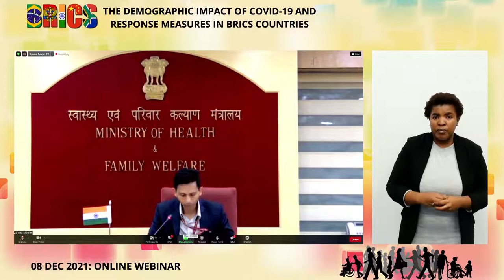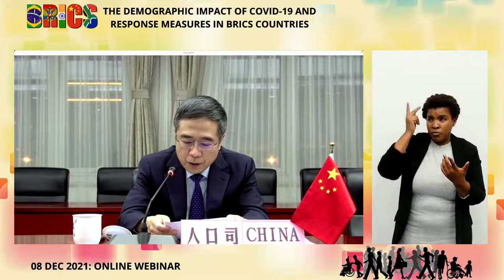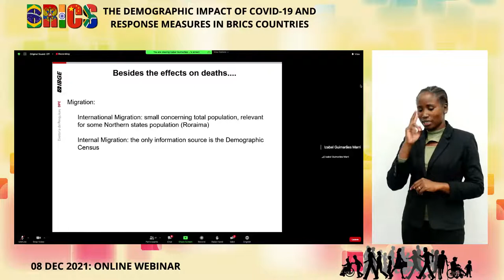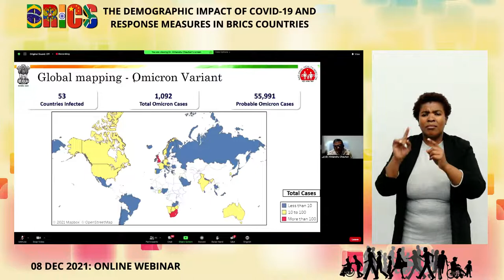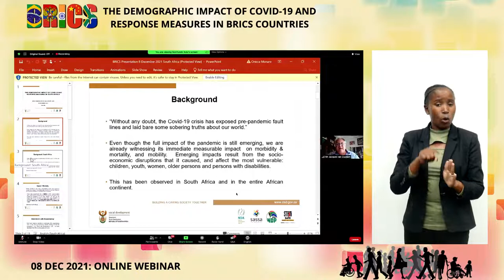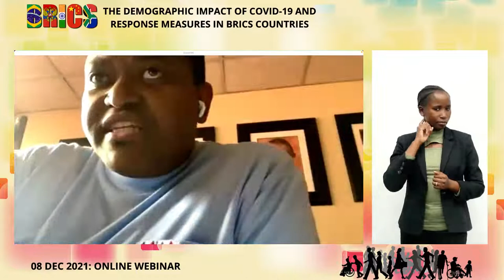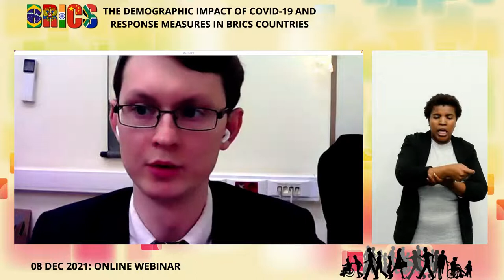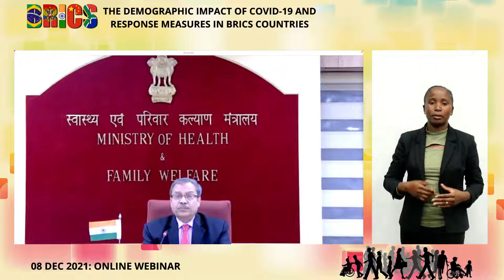BRICS Webinar: The Demographic Impact of COVID-19 and Response Measures in BRICS Countries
The webinar session is organised by the Government of the Republic of South African in collaboration with the current Chair of BRICS, the Government of India and scheduled to be held on Wednesday, 8 December 2021, under the theme: “The Demographic Impact of COVID-19 and Response Measures in BRICS Countries”. It seeks to provide a platform for sharing information and knowledge on demographic perspectives on the impact of COVID-19 among BRICS member countries.

The webinar is organised under the context of the 2012 New Delhi Declaration and Cooperation on Population Matters and the 2013 eThekwini Declaration and Action Plan of the 5th BRICS Summit. The cooperation is based on the guiding principles of the ICPD Programme of Action and key actions, with focus on expediting implementation of existing intergovernmental and multilateral initiatives that are supportive of the work done in the United Nations context on population and related social matters and contributes to the attainment of the 2030 Agenda for Sustainable Development Goals.

The webinar session will, provides excellent opportunities for information and knowledge sharing amongst BRICS countries on current and other pandemics that may arise in the future. It will have the participation of Ministers, senior government officials, civil society organisations and academics from the BRICS member countries.